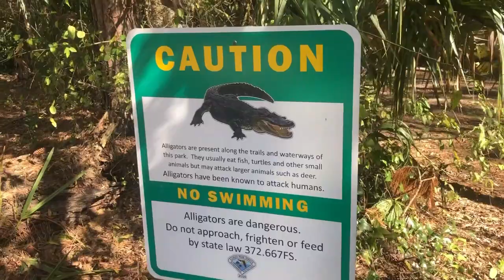Florida STATE PARK Silver Springs Kayaking Florida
We see monkeys, manatees and alligators at Silver Springs State Park near Ocala, Florida.  WATCH THIS! What to do in Florida! We had a great time getting to kayak and film above and below the clear water.  We we able to hand-launch our own kayaks (although rentals are available) We chose to paddle the circle starting with the Fort King Paddling Trail to the Silver River then back towards the spring basin. This 1st magnitude spring is touted as having the world's largest flow!  The park has a lot of wildlife to see; we saw monkeys, alligators, manatees and more. We loved seeing the turquoise pools formed by the springs in the river.   We highly recommend this gem of an iconic State Park in Florida.

Oh let us know what you think. We used our GoPro 3 Black in the spring for the video.

Our channel is focused on bringing to you, hopefully, entertaining videos of our exploring and the things we learn along the way. We are not RV or travel experts. We share our opinions and what we have learned.

We are Brad and Diana; a newly retired couple, and our journey starts from beautiful southwest Florida, and we travel the USA.  After a lifetime of public service and raising a family,  we've decided it's about time we start enjoying life to the fullest. So we bought an RV, and we invite you to join us as we (and our 2 Australian Shepherds) tackle the great American road trip, including trips to the Pacific Northwest, as well as the southwest and Florida too! We invite you to come join us on our adventures as we check out as many states as we can!

We love to hear from you; we firmly believe that both family and friends are important, and we cherish both. Connections are vital. So It's about time now, because tomorrow is not guaranteed.

~ Brad and Diana and Sapphire and Seanna (Sea-Anna)

TOMORROW IS NOT GUARANTEED

The Rig:
2017 Forest River 2391 Forester TS on the FORD Transit chases
with a 3.7 liter gas engine

The Music:
Original guitar music by Brad (intro tune)